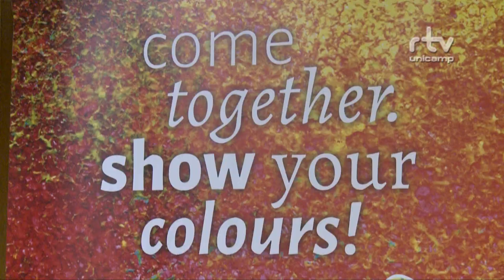Registro Geral - VII Fórum Internacional de ginástica para todos